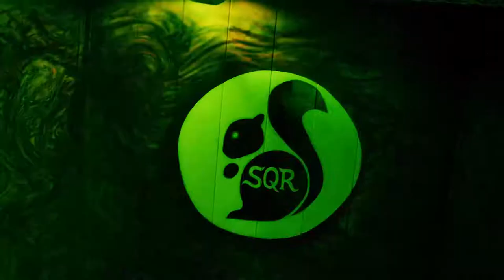Behind the scenes Honorable Andre Sayegh at SQR Podcast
Current Mayor of Paterson, NJ, Hon. Andre Sayegh Visits SQR Podcast.

Enjoy this passionate, informative and hilarious colloquy as the honorable Andre Sayegh, current mayor of Paterson, NJ holds nothing back as we dissect his life. Andre was born and raised in Paterson to immigrant parents who separated early in his life. He shares of the influence his mother had on him; serving to maintain the household and also worked as a bus driver to be the sole provider for both Andre and his younger brother.

Andre’s journey through high school was lackluster to say the least, finishing 141st out of 141 students. Andre confidently owns this stage of his life, as he quotes being “Last in my class going nowhere fast”. He reflects that his mother was the catalyst for his calling to become a public servant. Seeing her hard work and dedication, he decided, “Yes”. He made the conscious decision to give his best effort going forward.

Community college was the beginning of the new Andre Sayegh, who finished with a 4.0 GPA. Great grades, Scholarships and students loans got him into Seton Hall where he graduated summa cum laude and advanced into Columbia University.

Listen as he highlights the various jobs he held, from selling beepers in Newark to the various fast food joints. Andre notes that working in these customer service oriented businesses solidified his calling to become a public servant.

“I feel safe in my city”, Mayor Sayegh passionately speaks of his city’s accomplishments; taking guns off the streets, redeveloping the parks, as well as upcoming plans for Paterson Great Falls and Hinchliffe Stadium.

Aside from his familial influences, Andre has an fine-tuned ear for hip hop and shares his top 5 rappers. Transparent, knowledgeable, passionate and service-driven, Mayor Andre Sayegh is here to put Paterson back on the map. Enjoy!